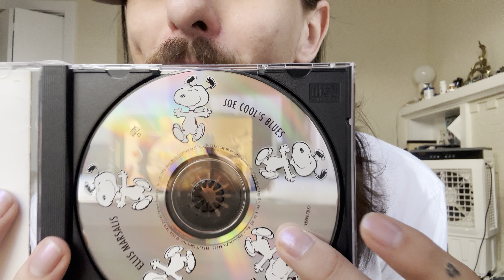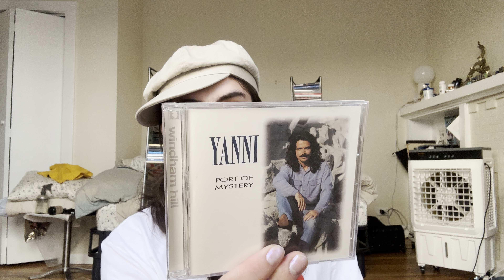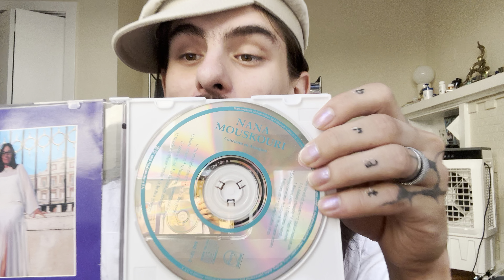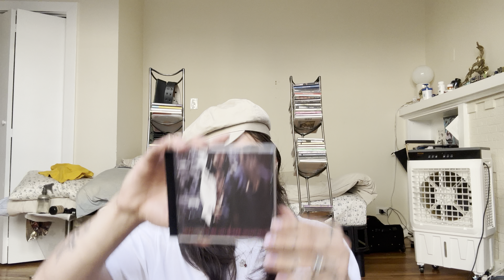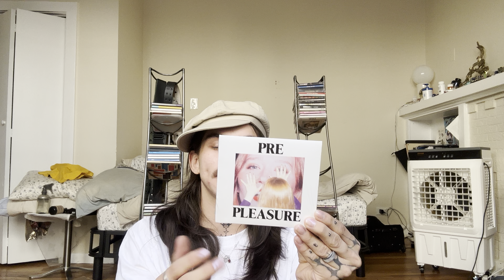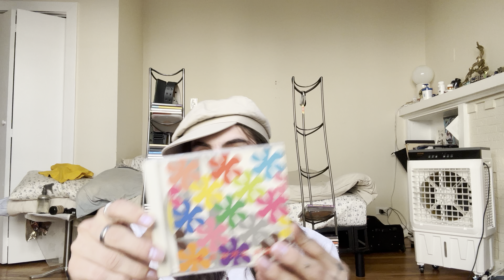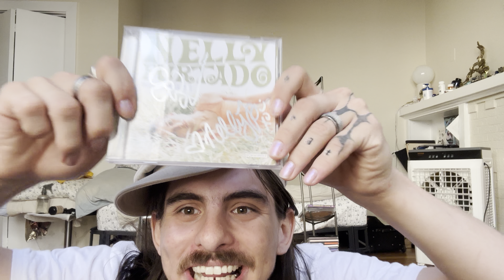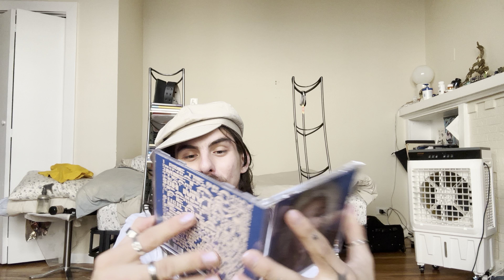cee dee tour